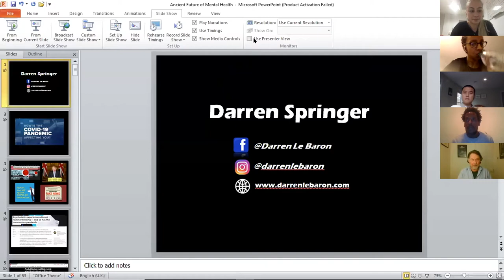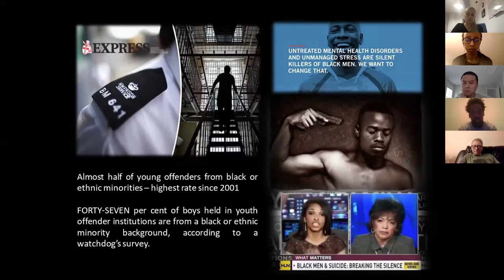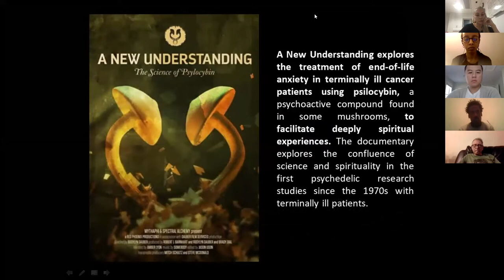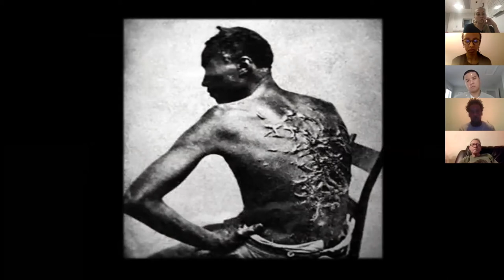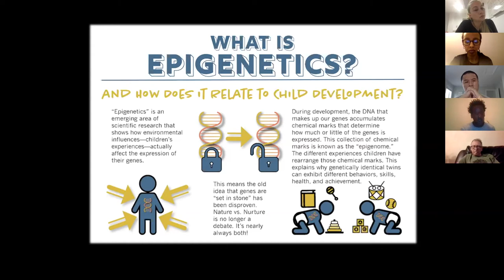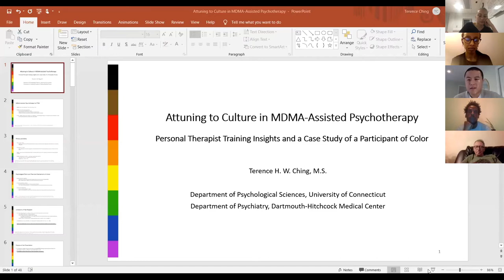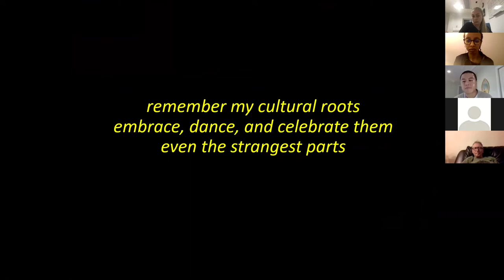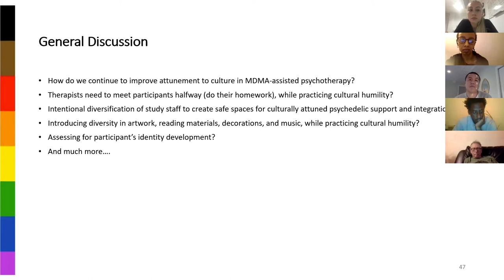Underrepresented: Diversity in Psychedelic Research II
This is the second event in a series exploring the topic of diversity and inclusion within the field of psychedelic research hosted by the Maudsley Psychedelic Society.

The renewed interest in psychedelic-assisted psychotherapy for the treatment of psychological disorders marks the so-called "psychedelic renaissance". While these medicines have been used within indigenous, non-European cultures around the world for millennia, a lack of diversity and inclusion of people from such communities and other minority groups are seen within psychedelic research. With the growing acceptance of psychedelic-assisted psychotherapy, it is important to consider the issues that are contributing to this lack of diversity, to move towards increasing representation. Given the variety of experiences participants may present with, such as race-based trauma, consideration should be given to cultural competencies and diverse clinical teams.

Speakers:
Darren Springer (a.k.a Darren Le Baron), mycologist and researcher
Terence Ching, Clinical Psychology Doctoral Candidate at UConn